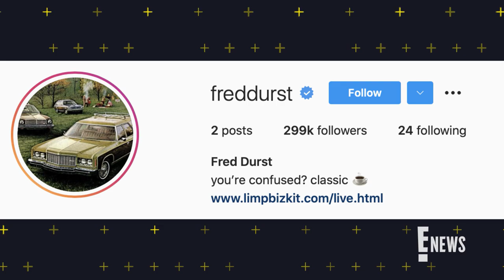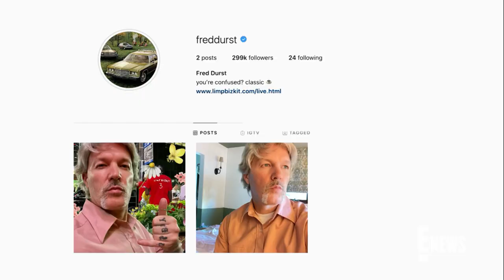Limp Bizkit's Fred Durst's Shocks Fans With New Look | E! News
Limp Bizkit's frontman Fred Durst looks unrecognizable as he shows off his new hairdo to fans on his rebranded Instagram. Watch!